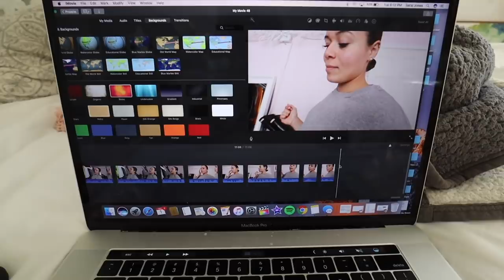Our New Living Situation…Moving?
Hey guys! In todays vlog I bring you a long my day in the life and we talk about my living situation. Are moving vlogs coming?? ;)